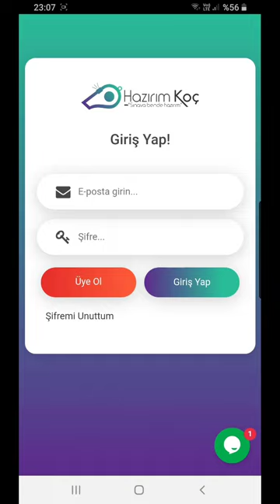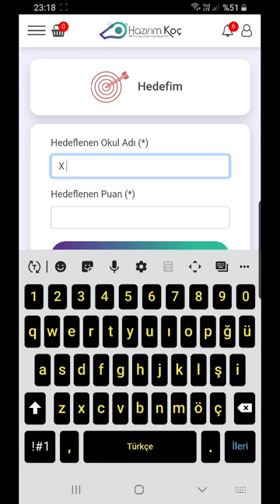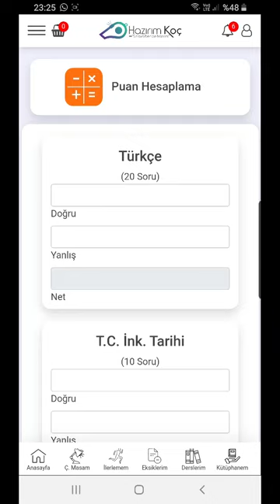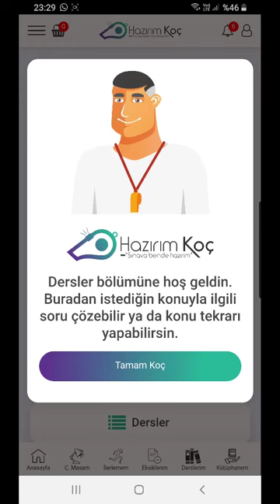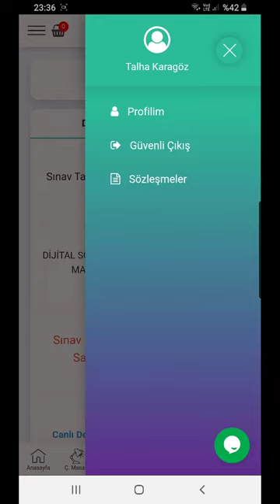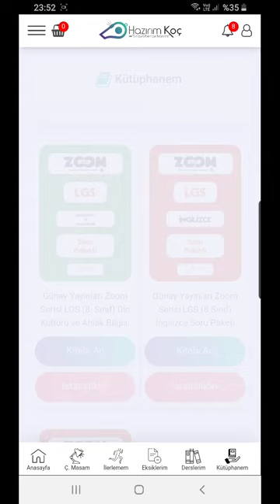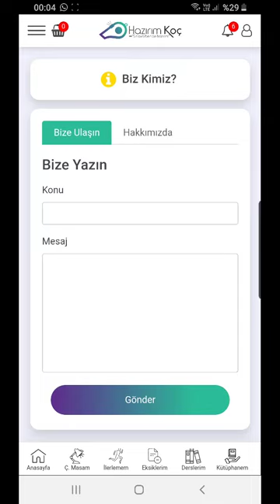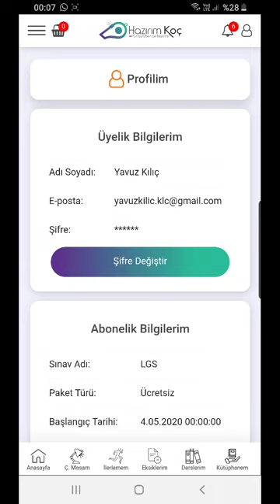HAZIRIM KOÇ LGS - YKS - KPSS UYGULAMASI DETAYLI TANITIM - ÇEKİLİŞ VAR!!!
Merhaba ben Talha KARAGÖZ. Bugün sizlere Hazırım Koç Uygulaması nın tanıtımını yaptım. Çekilişe katılanların arasından 3 kişiye ücretsiz kitap hediye edilecektir. Bu fırsatı kaçırmayın. Umarım bu zor günlerde size yardımcı olabilmişizdir.
Şuanlık AppStore' da yokuz. IOS kullanıcıları web sitemizden ulaşabilirler.